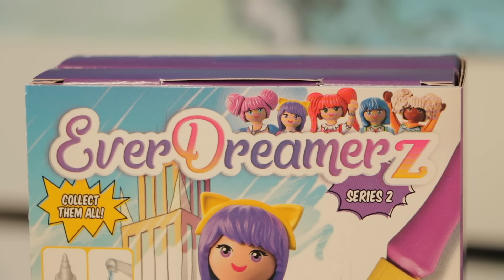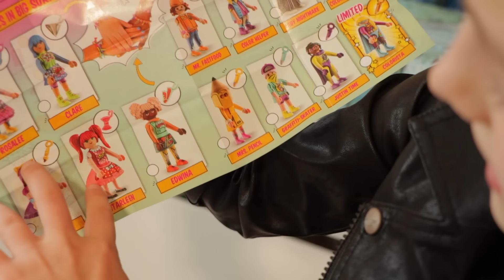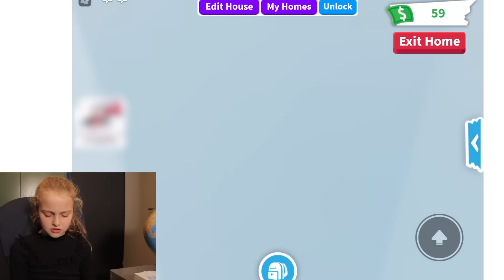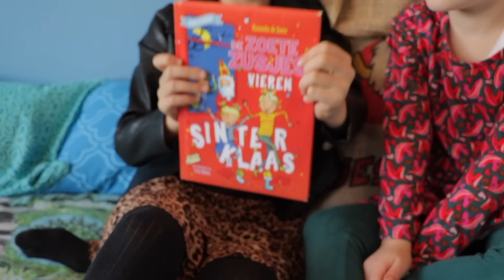HOUSETOUR IN ONS DROOMHUIS!! [En Everdreamerz Openmaken + Roblox Roomtour] ♥DeZoeteZusjes♥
In deze video geeft Saar je een rondleiding in haar droomhuis. Dit huis heeft ze helemaal ingericht in roblox en het ziet er echt prachtig uit!! Extra leuk: in deze video maken we ook playmobil everdreamerz serie2 open! Super schattige playmobil poppetjes die in Comic world wonen.

Meer over Everdreamerz weten?

Deze video is i.s.m. playmobil